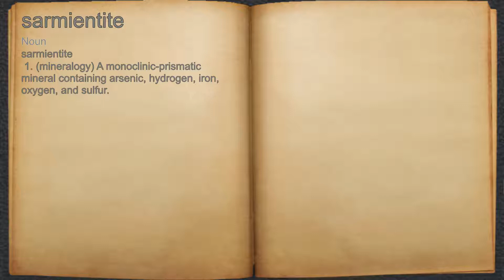What does sarmientite mean?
A spoken definition of sarmientite.

Intro Sound:
Typewriter - Tamskp